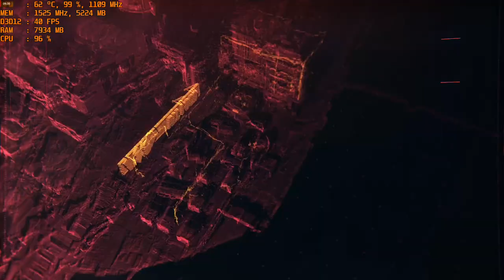Cyberpunk 2077 - 1080p with the MSI R9 390 & AMD FX-6300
-Without recording, overall fps is a little higher but fps can still drop depending on the scene.

Cpu: FX-6300 4ghz OC
Ram: 16gb DDR3 1866mhz
Gpu: MSI R9 390 8gb OC
OS: Windows 10 Pro
Res: 1080p
Settings:  Med.